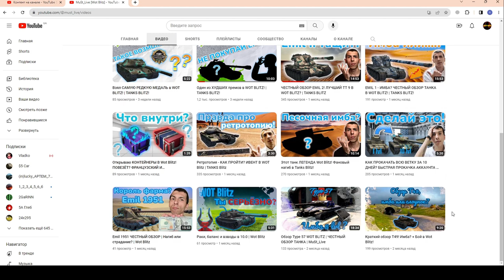ГРАВИТАЙЗИНГ - ЧУМОВОЙ РЕЖИМ Космовозрождение и Новый КВЕСТ в wot Blitz 2023 | WOT-GSN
ПОДДЕРЖИ АВТОРА!